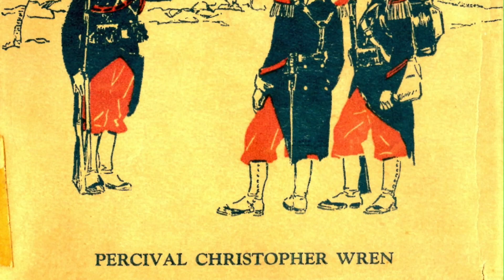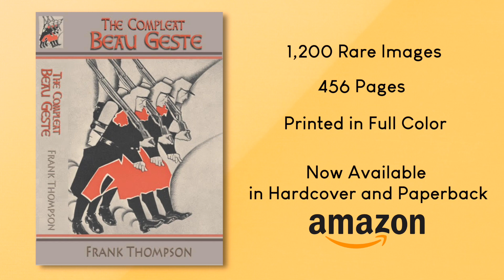Compleat Beau Geste Book Trailer